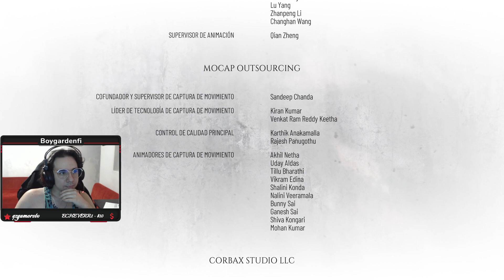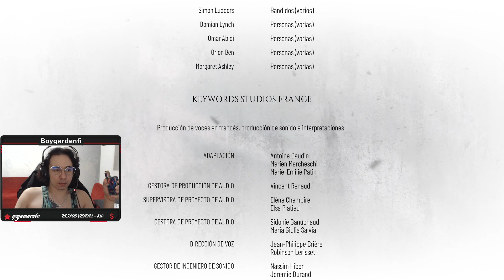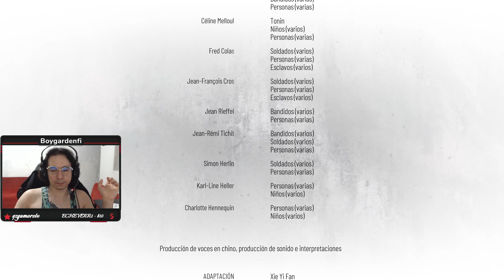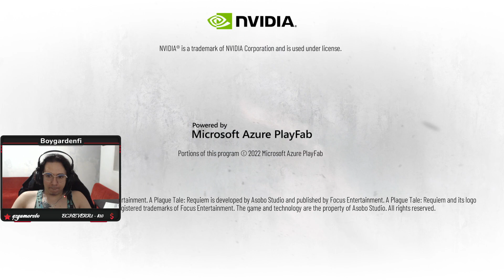A Plague Tale: Requiem - El rey Hugo - Cap 14